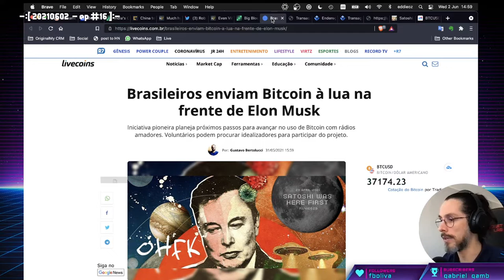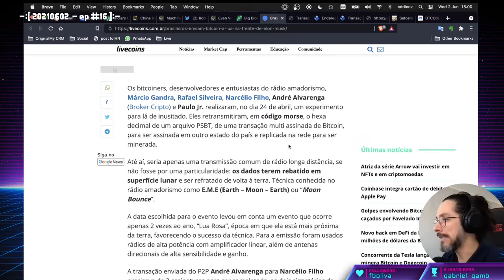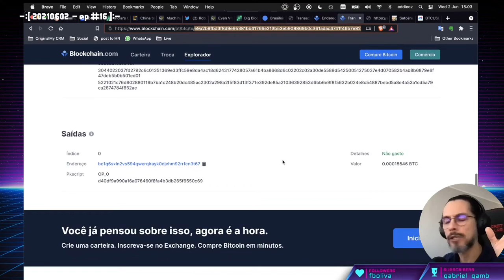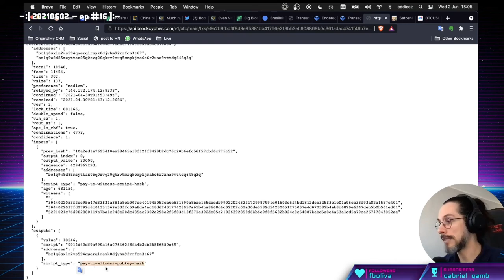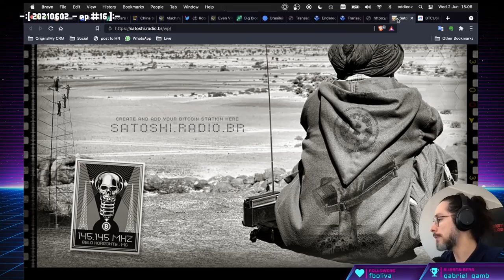Brazucas enviam Bitcoin para lua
Brasileiros através de onde de rádio enviam bitcoin para a lua.